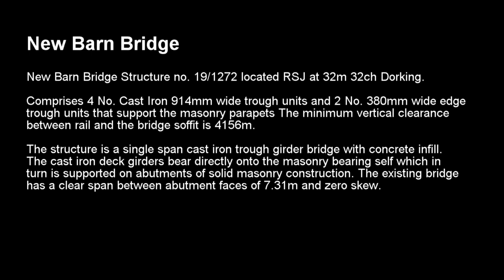Carbon Fibre Strengthening Cast Iron Bridge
Carbon Fibre Strengthening Cast Iron Bridge. The difficulties and challenges not recommended to do this on projects due to difficulties with small range 5-10 celsius window of opportunity in the UK. Taken four years to complete.